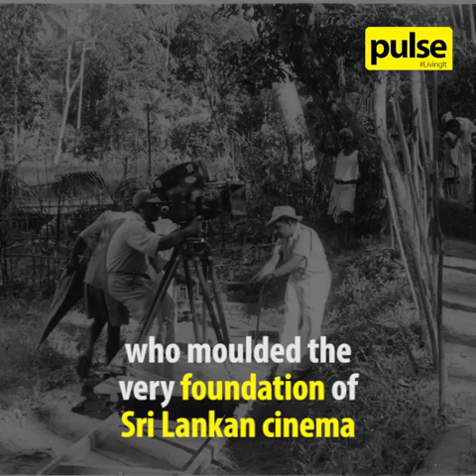The Incredible Life of Dr Lester James Peries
Sri Lanka's beloved Dr. Lester James Peries passed away on the 29th of April at 99 years of age.

Here are some things you may not have known about his incredible work and life.